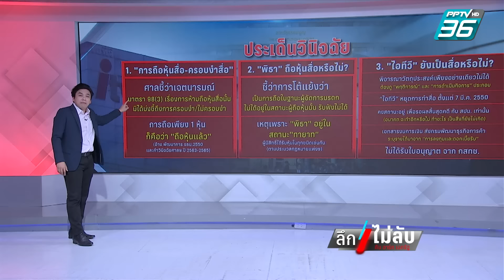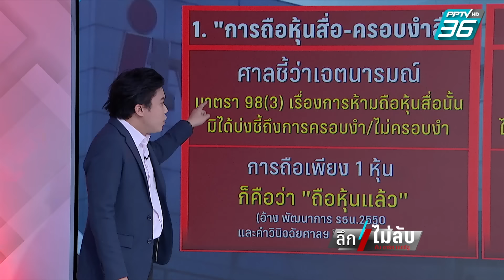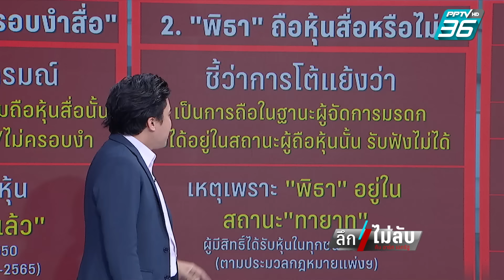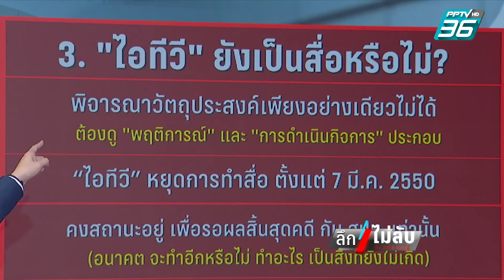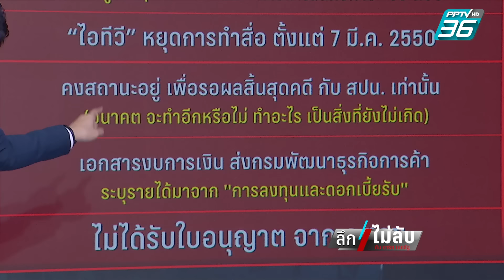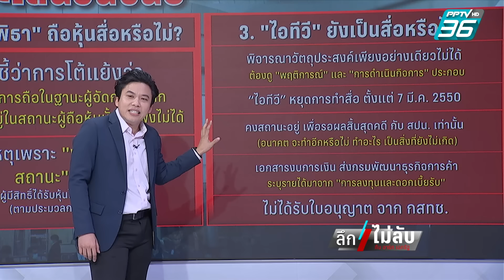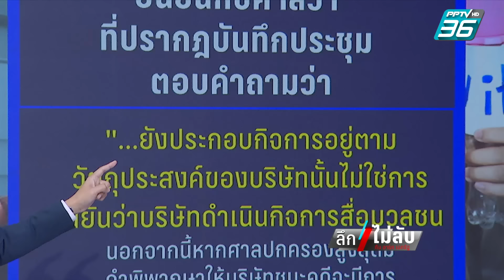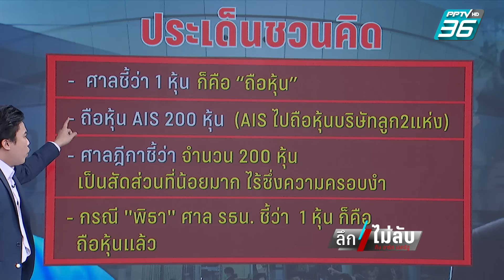เบื้องลึก! "พิธา" ไปต่อ รอดปมหุ้นสื่อ | 24 ม.ค. 67 | ลึกไม่ลับ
เบื้องลึก! "พิธา" ไปต่อ รอดปมหุ้นสื่อ

ลึกไม่ลับกางเบื้องลึกทุกเหตุผล หลังศาลชี้ไอทีวีไม่ทำสื่อ ส่งผล "พิธา" ไปต่อ ขณะเดียวกัน ยังต้องจับตา คดีถูกร้องล้มล้างการปกครองฯ ชี้ชะตาพุธหน้า!

ติดตามใน "ลึกไม่ลับ" วันพุธที่ 24 ม.ค. 67 เวลา 20.45 น. ทาง PPTV HD ช่อง 36